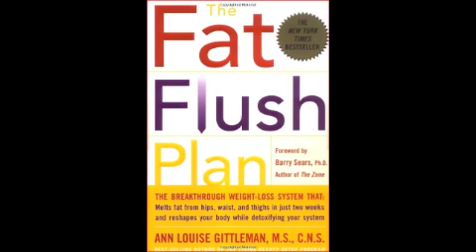Pete's Cleanse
Pete is doing the Fat Flush cleanse with his girlfriend Mollie. Further investigation, at Steve's behest, uncovers a plot by Pete to cheat on the cleanse.